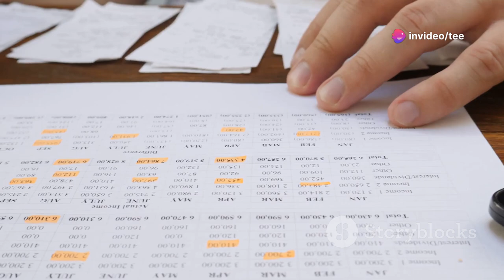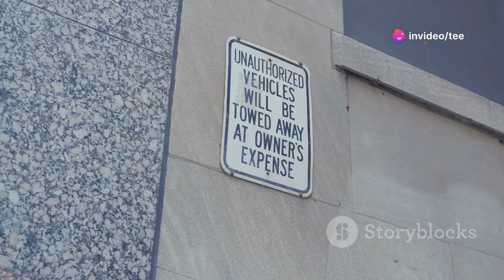Dangers of the unchecked desires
The dangers of unchecked desires stem from a lack of respect for others' property, knowledge of the impact of one's actions, and a well-managed home environment. Individuals who come from broken homes or lack proper upbringing tend to exhibit selfish behaviour, disregard for laws, and a lack of consideration for others. This can lead to societal problems and a fragile cohesive society. Reformation attempts by leaders through institutions like prisons and schools aim to instil discipline, normality, and obedience to the law. Cultivating obedience to laws promotes peaceful coexistence and a more complete experience of life. Education about societal norms and laws should start at a young age to ensure proper behaviour in adulthood. The story highlights the importance of respecting others' property and preferences, as well as the need for individuals to speak out against harmful behaviour to prevent societal decay.
Explore the profound influence of society on individual behaviour in our latest video! We delve into personal reflections, expert opinions, and societal patterns that shape our actions. Why do some individuals struggle to change, and what role does entitlement play in this? Discover the subjective interpretations of rights and the impact of upbringing on our perspectives. We'll share compelling personal stories, delve into societal issues, and discuss the significance of respecting others' property. Join us in understanding how childhood experiences, mental health, and educational institutions contribute to societal dynamics. Don’t miss this insightful journey through the complexities of social behaviour!

OUTLINE:

00:00:00 Introduction
00:00:19 The Nature of Errant Behaviour
00:00:33 Entitlement and Right
00:00:40 A Personal Example
00:00:45 Conflict and Upbringing
00:01:08 A Broken Society
00:01:16 Aspects of a Well-Managed Home
00:01:47 Consequences of a Broken Home
00:02:30 Living Happily with Each Other
00:02:45 Differences in Society
00:02:56 Childhood Shaping
00:03:15 Reformation Attempts
00:03:29 Prison and Boarding School
00:03:43 Moderation and Patience
00:04:08 Obedience and Peaceful Coexistence
00:04:25 Common Education for Children
00:04:44 Respect for Property and Preference
00:04:59 A Parking Space Example
00:05:21 Mindset Differences
00:05:34 The Role of Reformers